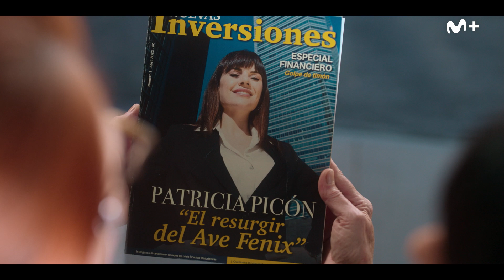Supernormal (Movistar Plus+) - Tráiler 2ª temporada (HD)